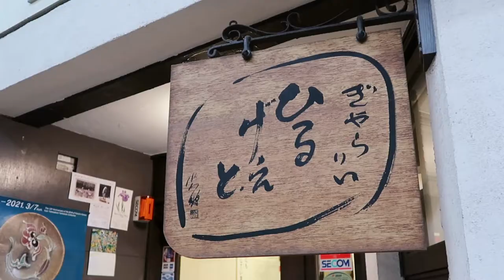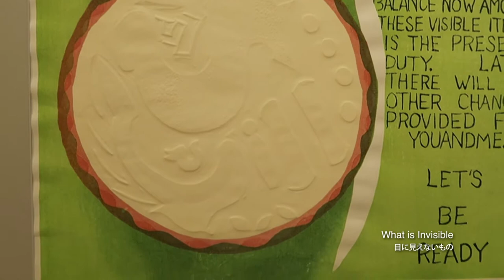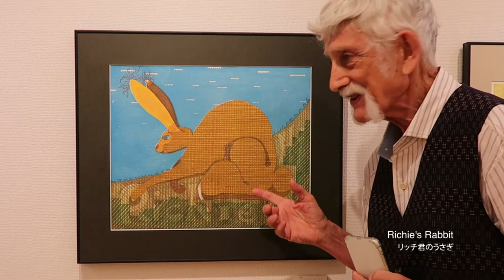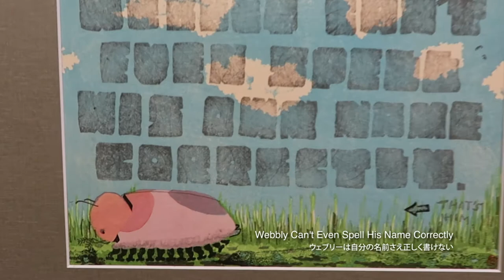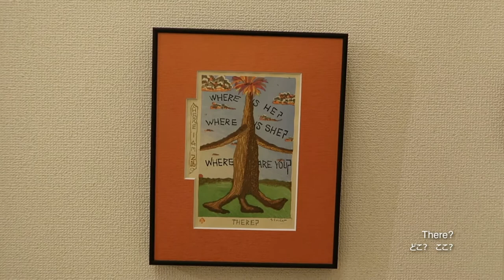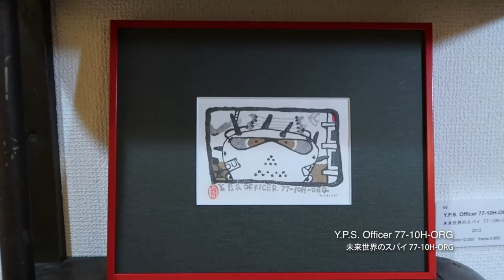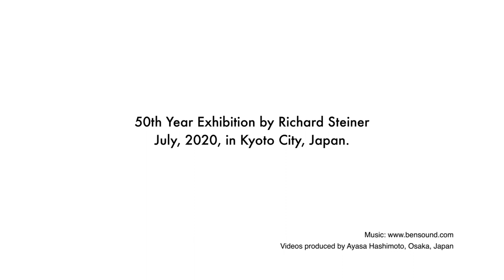Richard Steiner Exhibition: 50 years of woodblock printmaking, Long Version (30 min)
リチャード・スタイナー　木版画50周年展: ロングバージョン（30分）

Richard Steiner
50 years of woodblock printmaking
July 21(Tue.)–26(Sun.), 2020
Gallery Hill Gate, Kyoto, Japan

50th Year Exhibition by Richard Steiner, July, 2020, in Kyoto City, Japan.

Videos produced by Ayasa Hashimoto, Osaka, Japan